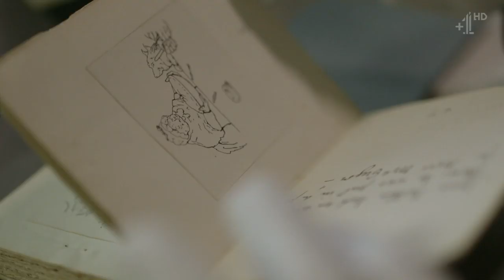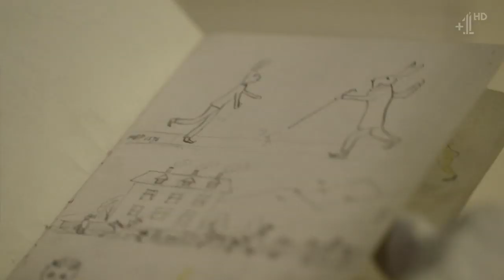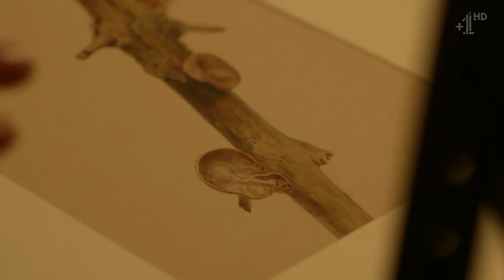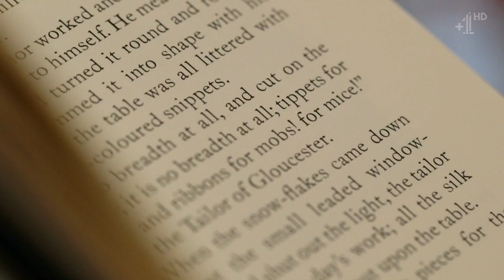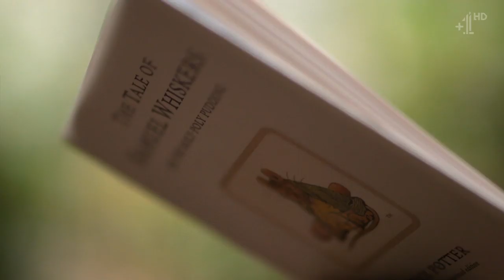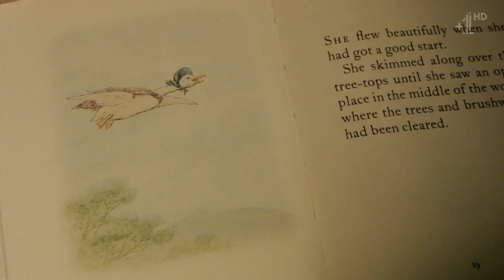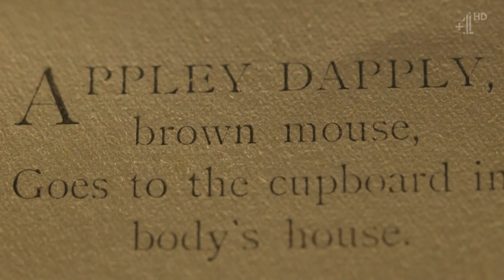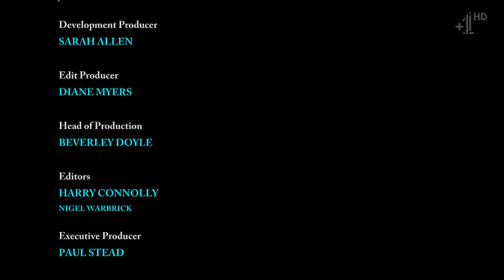Beatrix Potter with Patricia Routledge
Actress Patricia Routledge takes viewers through the life of one of the most well-known children's authors ever, Beatrix Potter, creator of Peter Rabbit, Jemima Puddle-Duck and Jeremy Fisher.